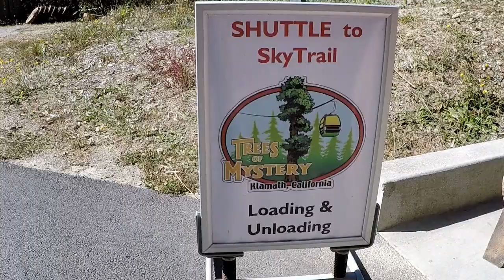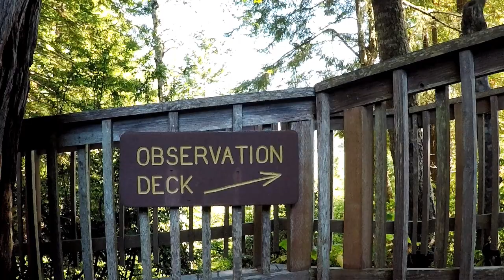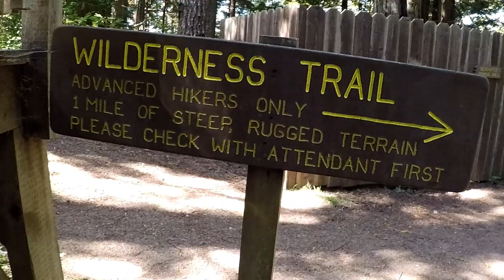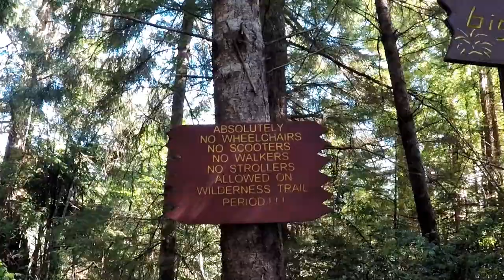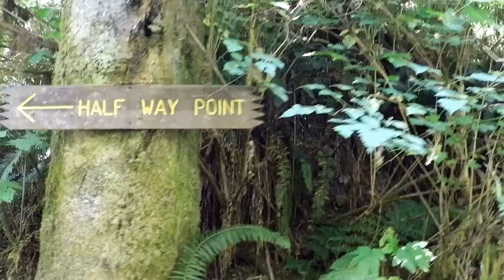What is it like to hike 571 feet down the side of this mountain? -TREES OF MYSTERY California E38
Nestled next to a majestic coastline is a roadside attraction called Trees of Mystery where a tram will  whisk you through tall redwood trees in Northern California. We took the Wilderness Trail down the mountain side full of lush vegetation.

trip in gondola 1570
vertical rise is 571 feet
Altitude at top: 742 feet
trip time one way 9 min
cable thickness 1.5 in

The Austrian-made cable is 42.5 mm (or about 1.5 inches) thick and tested to 296,000 pounds - which is enough to lift all the towers, drive station, return station, bullwheels, all of the concrete and both control shacks!

Each SkyTrail gondola travels through the redwood forest at about 11 mph. There are three short periods where the cars slow down to about 1/2 mph in each direction allowing for great picture taking opportunities

Camera used: GoPro Hero 6 Black
Software used: Cyberlink Power Director 17

We really appreciate your support by watching our videos!

Hat's off to ya, Bye now.